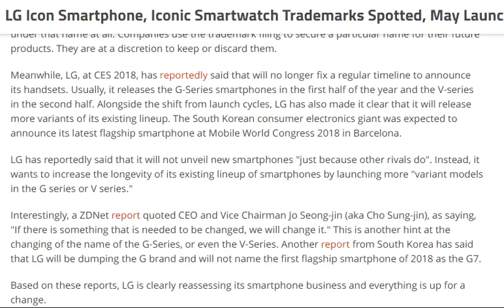tech news:LG Icon Smartphone, Iconic Smartwatch Trademarks Spotted, May Launch Soon